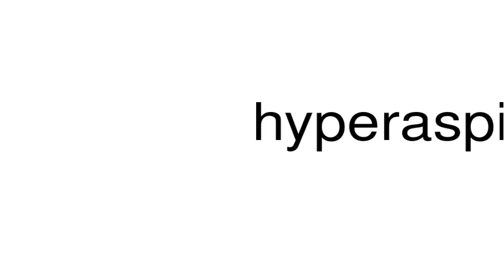How to pronounce hyperaspist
This is a satire channel. This is a satire channel. How to pronounce the word hyperaspist.